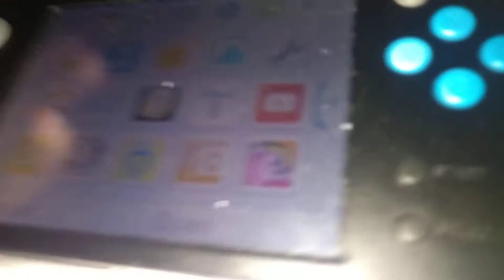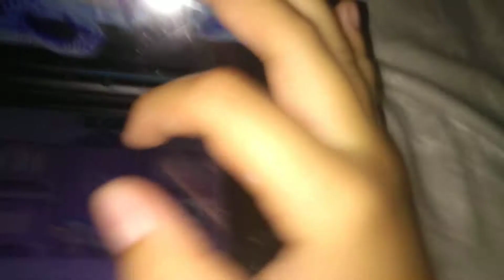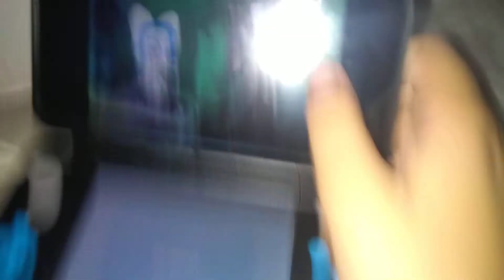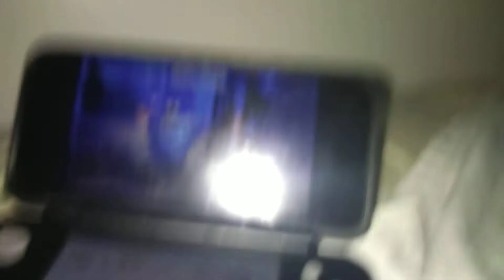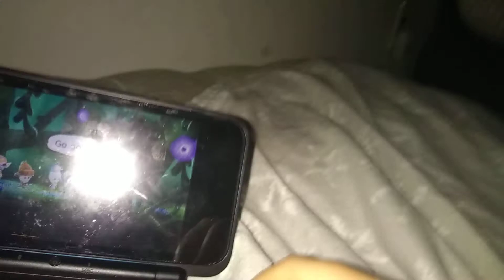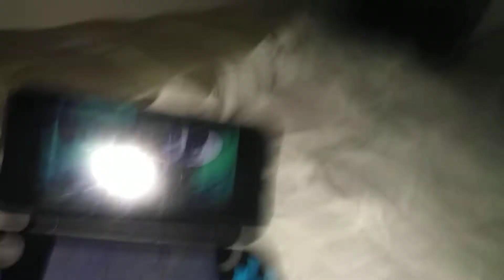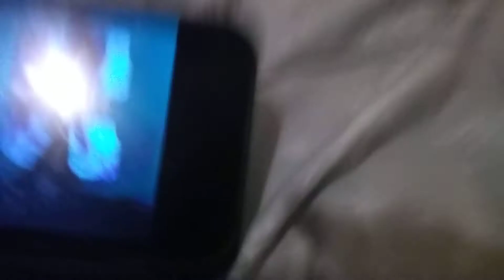Let's play miitopia again part 15 # the Square on my phone